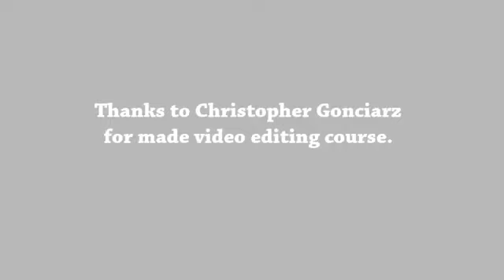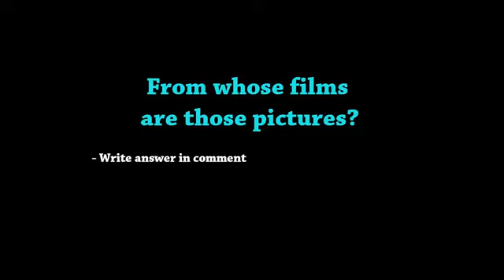The best scene from Movies Troy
Skenat me te mira nga filmi Troja